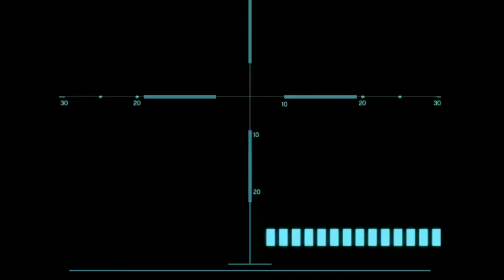BUY NEW $1M ROYAL FORTUNER | GTA V GAMPLAY IN HINDI #146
About This Video : In This Video we Buy our Favorite Indian Royal Car FORTUNER and also Complete some Crazy Mission..

Your Quries :
Buy new fortuner
Buy a new car in Gta5
We got new fortuner in Gta5
Buy new royal car in Gta5
Buy royal car in Gta5
Buy fortuner in Gta5
Buy new 1M $ fortuner
Buy new 1M $ royal fortuner
Buy fortuner ep 146
Buy new fortuner Episode 146 Gta5
FORTUNER
Fortuner in gta V
Gta 5 me fortuner